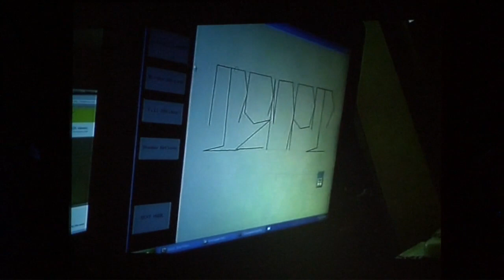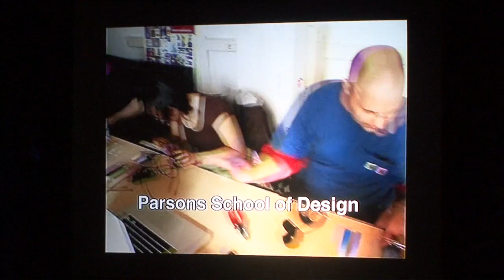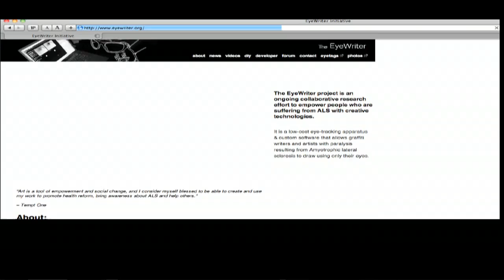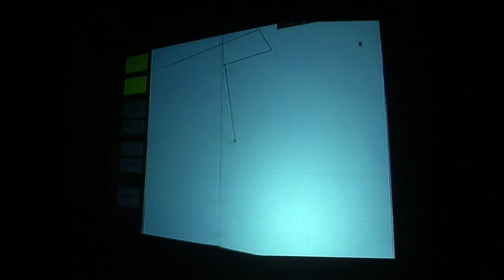FutureEverything Awards Film 2010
The FutureEverything Award recognises outstanding achievement for innovation in art, society & technology. It celebrates creative projects in any medium which offer a new and unique way to experience or see the world and help to bring the future into the present.

The winner receives a £10,000 cash prize and the FutureEverything Trophy.